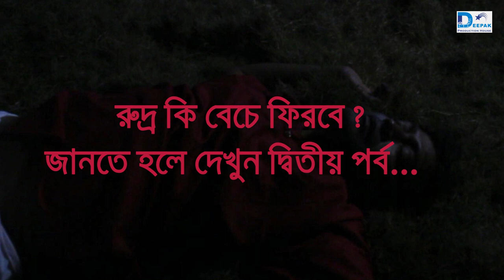Guptodhoner Sandhane / A Film By Deepak Production House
Watch 2023 Our Latest Short Film

Casting :  Sanjoy, Dona, Uttam, Ripan, Susmita & Swapan
Director : Sanjoy Mondal
Producer : Deepak Mondal
Casting Director : Uttam Ghosh
Story & Script : Sanjoy Mondal
Camera : Nirmal Sarkar
VFX & SFX : Chayan Dutta
Edit : Chayan Dutta
Makeup Artist : Sayantani

DEEPAK PRODUCTION HOUSE, residing and / or carrying on or intending to carry on business at holding Premises No. 99, D N Naya Ratna Street, P.O- Harinavi, P.S- Sonarpur, Pincode- 700148 in Ward No. 18 and exercising or intending to excercise the Profession, Trade or Callings of Entertainment related(Category), CINEMA/ FILM/ T.VSERIAL/ PROGRAMME PRODUCER/ DISTRIBUTOR (Nature of Business) this Permanent Certificate of Enlistment
under Section 118 of the West Bengal Municipal Act, 1993
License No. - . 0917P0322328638